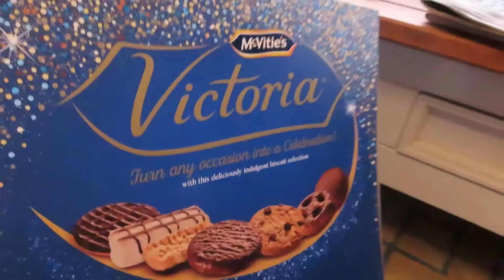CHRISTMAS SHOPPING VLOG | Shopping for Christmas Presents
Christmas is ALMOST here! I had to pop out and grab some more things and also do my wrapping. I hope that you enjoy this video!